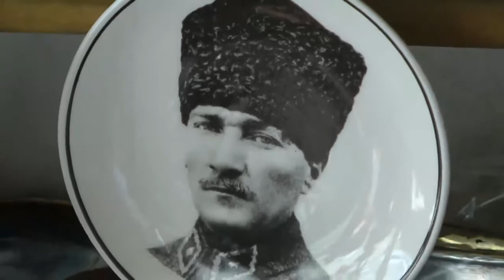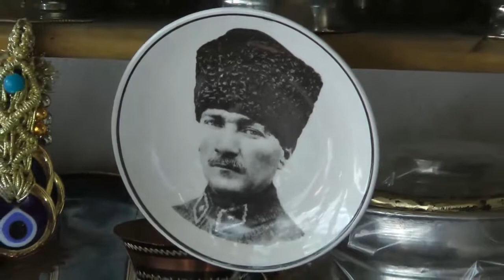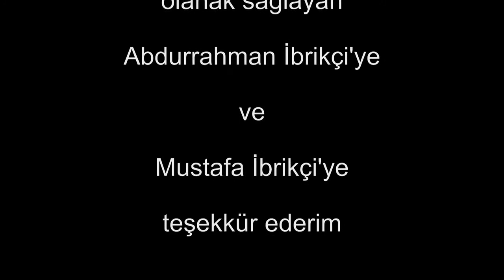Bakırcılık, Muğla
Bakırcılık

Bakır madeninin çeşitli tekniklerle şekillendirilerek biçimlendirilmesidir. Bakır işlemeciliği yörede “pallecilik” olarak adlandırılmaktadır.

Dünyada metalurji çalışmalarının başladığı ilk topraklardan olan Anadolu, çok zengin maden cevheri yataklarına da sahiptir. Yapılan araştırmalar, Türkiye'de yalnızca 500'e yakın zengin bakır cevheri yatağının bulunduğunu, Anadolu'daki bakır cevheri yataklarının birçoğunun da Eskiçağ'dan beri işletilmekte olduğu yapılan araştırmalar sonucunda ortaya çıkmıştır.

Muğla’nın bakırcılık merkezi Kavaklıdere İlçesidir. Kavaklıdere dağlar arasında ve merkezden uzak bir ilçedir. Kavaklıdere’de bakırcılığın nasıl başladığı ve geliştiği bilinmese de yörede 4 kuşaktır bakırcılık yapıldığı ve aile geleneği olarak sürdürüldüğü tespit edilmiştir.

Önceleri tüm ilçe halkı gerek üretim gerekse pazarlama aşamasında bakırcılıkla geçim sağlarken günümüzde çok az aile bakırcılık mesleğini devam ettirmektedir. Uzun yıllar gerek.

Kavaklıdere KÖROĞLU Bakır ustaları

Muğla’nın gerekse civar illerin bakır ihtiyacı Kavaklıdere bakırcıları tarafından sağlanmaktaymış. Günlük kullanıma göre ihtiyaç duyulan her türlü mutfak eşyası dığan(tencere), çömlek, ibrik, kazan, sini(tepsi),bardak ve taşıma kapları bakırdan yapılmakta iken şimdilerde daha çok tarihi bakır objelerin benzerleri, dekorasyon amaçlı bakır objeler, tablolar ve bakır isimlikler üretilmektedir.

Kavaklıdere bakır ustaları sanatlarını usta-çırak ilişkisi içerisinde öğrenmişlerdir. Ahilik kültürünün özelliğinden çıraklık-kalfalık-ustalık yani “peştamal takınma” Leblebi tavası yapımı merasimlerle yapılmaktadır. Ahi kültüründe yer alan ustadan icazet alma ve şet kuşatma geleneği yörede yaşatılmıştır. Usta izin verdikten sonra usta unvanı alan kalfaya düzenlenen bir tören ve okunan mevlitle kuşağı ustası tarafından takılmıştır. Kuşak takıldıktan sonra genç usta arzu ederse kendi dükkânını açabilecektir. Kuşağı takan kalfa ustasına bir hediye almaktadır. Şimdilerde pek fazla çırak bulunmamasına karşın ustadan izin alma geleneği sürmektedir.

Bakır Yapımında Kullanılan Teknikler:
         a- Dövme: Bakırın şekillendirilmesi dövme tekniğiyle yapılmaktadır. Yapılacak malzemenin Örsün (yatırmanın) üzerinde çekiçle dövülmesi işlemidir. Yapılan malzeme örs üzerinde sürekli çevrilerek dövülür ki malzeme kalınlığında eşitlik sağlar.
         b-Kazıma: Çivi şeklindeki demir çubuklarla bakır malzemenin üstü kazınarak şekillendirilir. Kazıma yapılan bakırlar “oyma desenli” olarak adlandırılır. Kimi zaman oyma yapılmış bakırın üstüne kömür tozundan karışım sürülerek kazınmış yerler doldurulur. Siyah bir görüntü sağlayarak farklı bir desen oluşturulur. Bu teknikle süslenen bakırlara “savatlı bakır” denir.
         c-Zımbayla Dövme: Yapımı bitmiş bakırlar kimi zaman süslenir. Kalem ucu gibi şekilli çelik çubuklara çekiçle vurulmasıyla yapılan bir tekniktir. Kabartma desenler elde edilmek üzere kullanılır.
        Bakır eşyanın üzerine çeşitli motifler işlenir. Baklavalı zikzaklı bilinen motiflerin dışında her ustanın kendi zevkine, maharetine göre yaptığı nakışlarda vardır. Bazen malzemeye yapılacak desenin şablonu çizildikten sonra bakır kaplama geçirilir.

Kavaklıdere bakırcığının en önemli kültürel unsurlarından birisi de kendilerine has bir dil oluşturmalarıdır.
        Palleci dilinin daha çok özel konuşmak istedikleri ortamda   ve müşteri geldiğinde usta ile çıraklar arasında kullanıldığı belirtilmiştir. Ancak yöre ustaları bu dili seyyar olarak        bakır satmaya giden “gayef”lerin daha yaygın kullandığını belirtmişlerdir.
         Palle dili sözcüklerden oluşan harf dizisi bulunmayan bir    dil olarak tanımlanmaktadır. Sözcük yapısına bakıldığında Türkçenin karakter yapısına yakın olduğu görülmektedir. Türkçe hemen her sözcüğün bir karşılığı bulunmaktadır. Kalıp olarak öğrenilen bu kelimeler yüzlerce yıldır sözlü olarak kullanılagelmiştir.

Kalay yapımı:
Bakırcılıkla beraber icra edilen halk sanatlarımızdandır bakırcılık.
         Bakırcılığın olmazsa olmazı kalaycılıktır. Yörede bakırcılık kadar yaygın bir diğer meslek grubu da kalaycılıktır. Kalaylanacak malzeme tuz ruhu ya da sabun sodasıyla temizlenir. Ateş yakılır. Bakır tava geldiğinde nişadır pamukla bakıra sürülür. Kalay bakırın parlatılması kullanılabilir hale gelmesi için önemlidir.